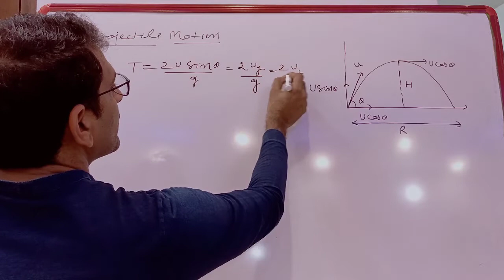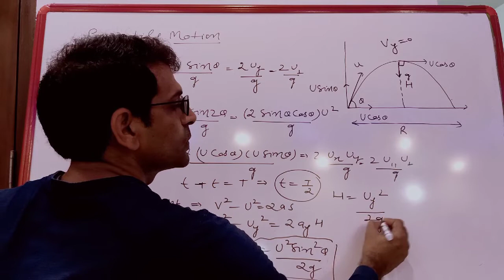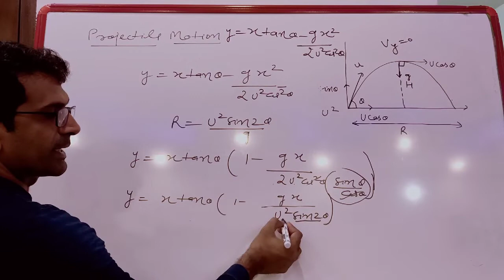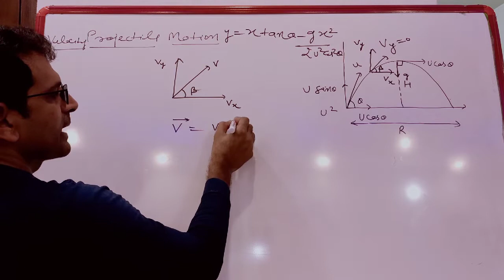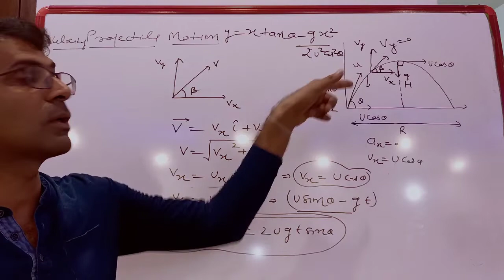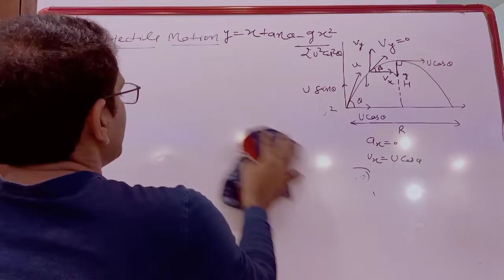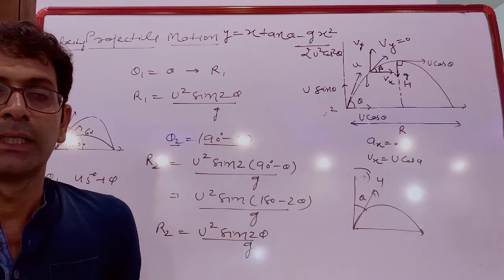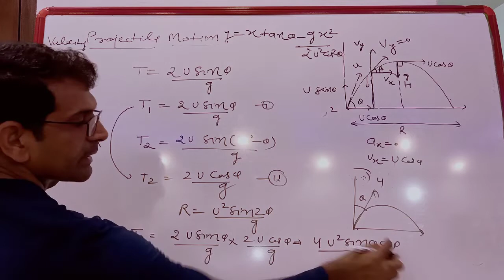Projectile motion by Amit sir / lecture 2